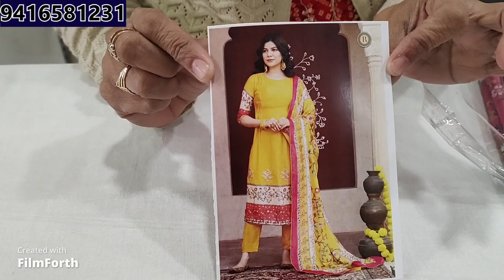VERY HIGH DEMAND | RAMTEX BRAND HANDLOOM SILK SUITS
For orders, please contact
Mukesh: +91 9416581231